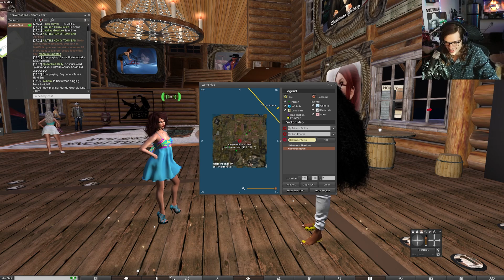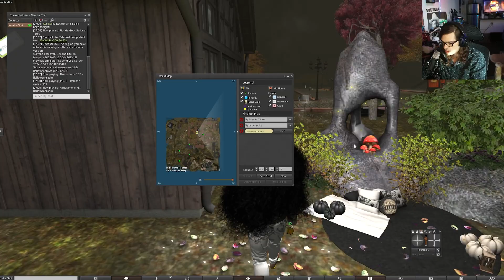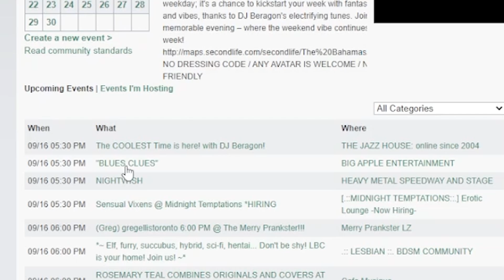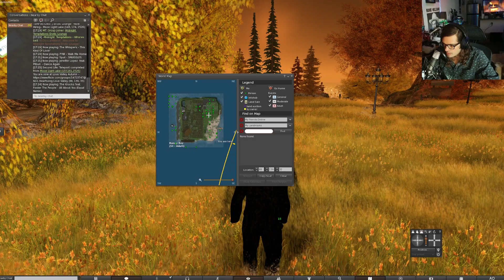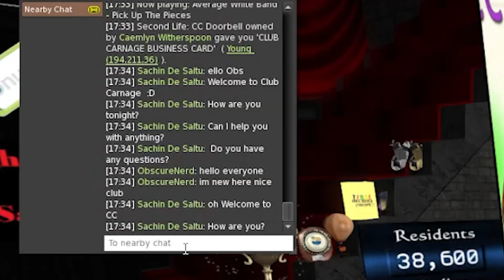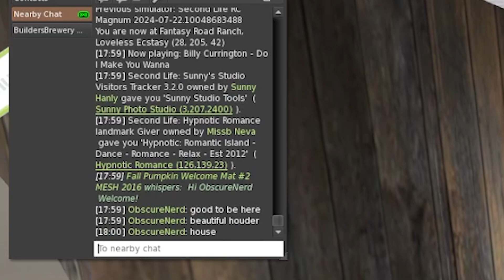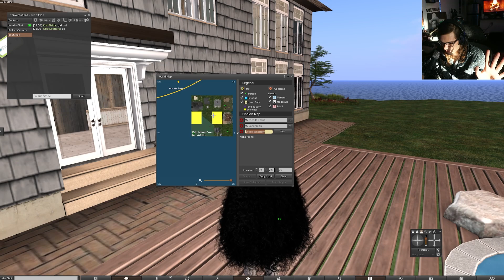Exploring Second Life's CREEPIEST Places...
Today we get spooky wandering the strange and always eventful world of Second Life. It gets... weird.

~~ and Join me here every few days for new VR comedy videos!

Second Life
Second Life videos
2024 second life